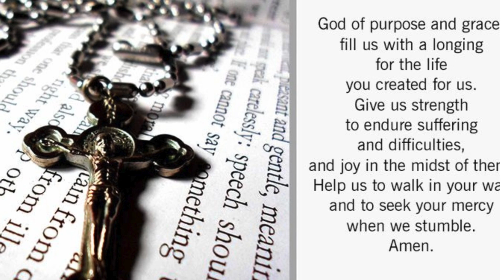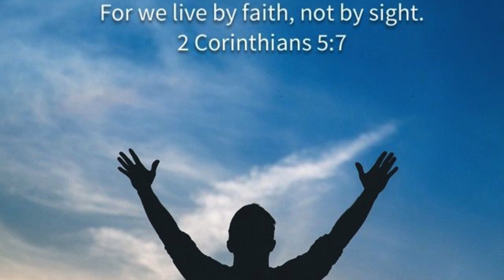2nd Sunday of Lent Year B | Homily for 25th February 2024 I Second Sunday of Lent Year B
Jesus Christ is with me in my all trials I will not be afraid

2nd Sunday of Lent year B | Homily for 25th February 2024 I First Sunday of Lent Year B